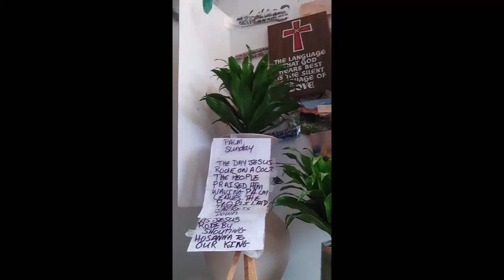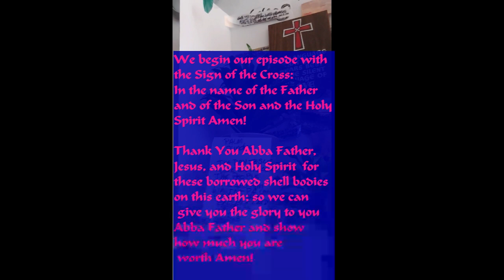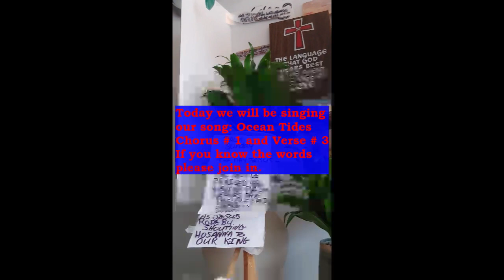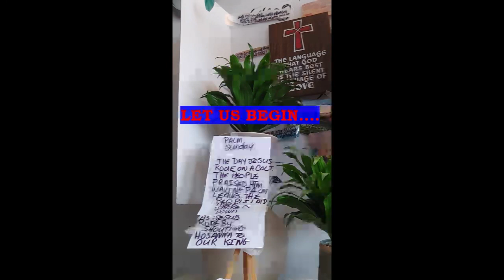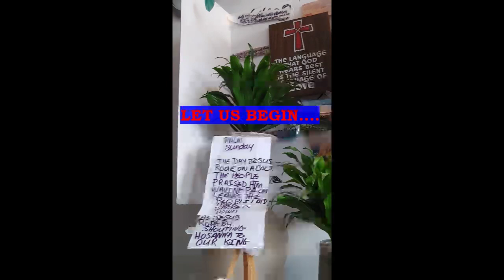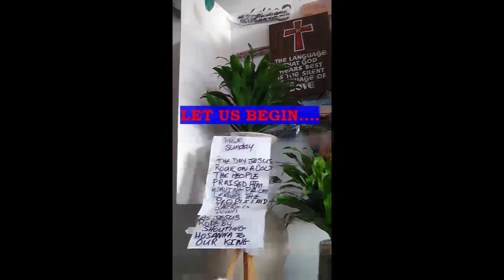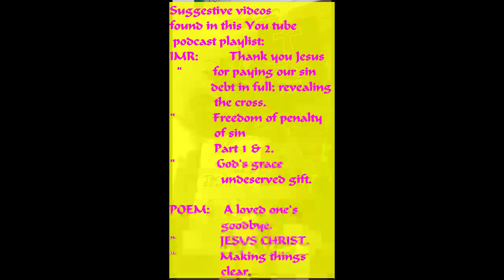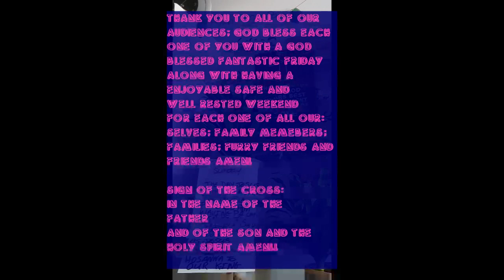APRIL 8, 2022 PART 1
2 part episode. This part 1 episode starts with a Sign of the cross a beginning Prayer. A blessing message along with a prayer. Chorus # 1 Verse # 3 for our Song Ocean Tides.
Reminder notes suggestive videos. Thank You
Scriptures and Suggestive reading are found on Part 2.